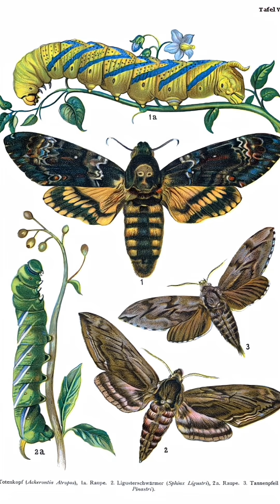Moth of Death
Who's afraid of the Death's Head Hawk Moth? And who finds them adorable? (BTW, if you like science stuff, check out scienceupdate.com)